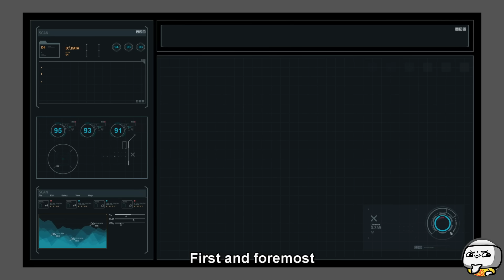SCP-722 Jörmungandr (SCP Animation)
TheRubber brings you SCP Foundation KETER class object, SCP-722 Animation.

SCP-722, also known as Jörmungandr, SCP-722 is by all accounts a terrestrial serpent, of incredible size, length, and girth, coiled through a series of tunnels of unknown origin.

"SCP-722" was created by awesome author "far2", from the SCP Wiki.